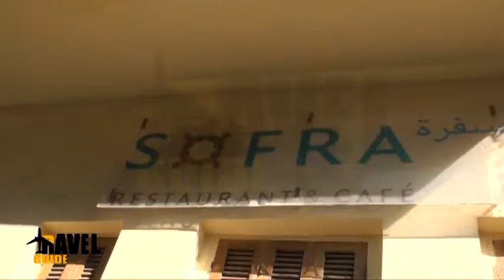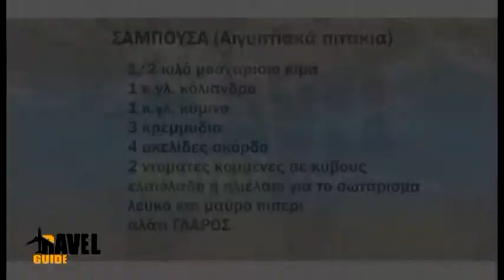ΕΚΠΟΜΠΗ TRAVEL GUIDE - Τ.Π. ΑΛΑΤΙ ΓΛΑΡΟΣ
Facebook TRAVEL GUIDE 24